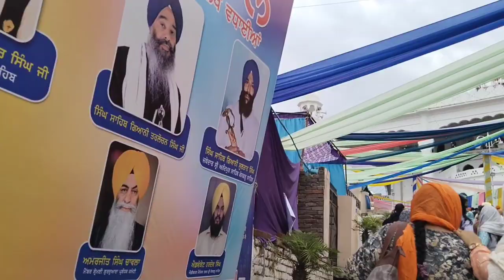day 2 in Anandpur Sahib